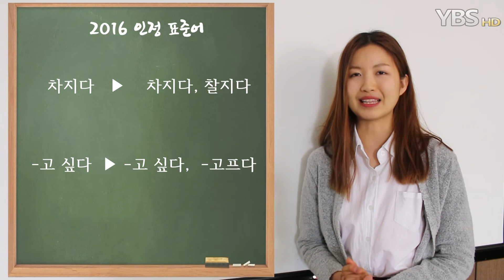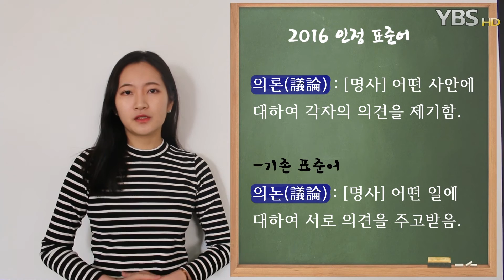[HD] 우리말 모꼬지 102화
102화 - 2016년 표준어 개정안